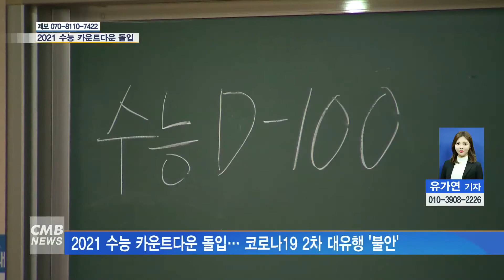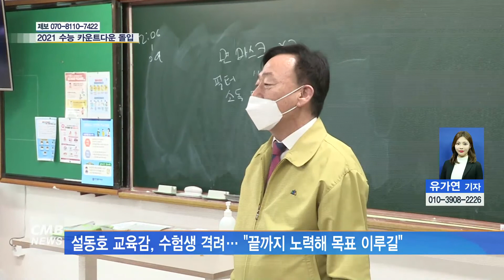[대전뉴스] 2021년 수능 D-100, 코로나 속 분주한 수험생들